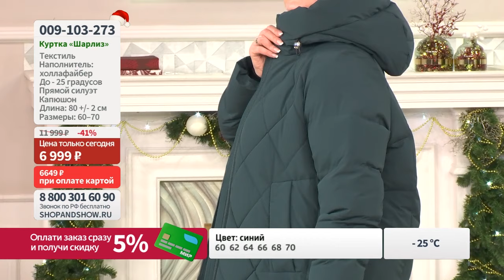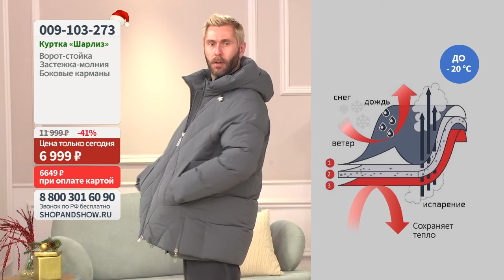Куртка «Шарлиз».«Shop and Show» (Мода)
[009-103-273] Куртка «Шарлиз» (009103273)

Давайте дружить ;)